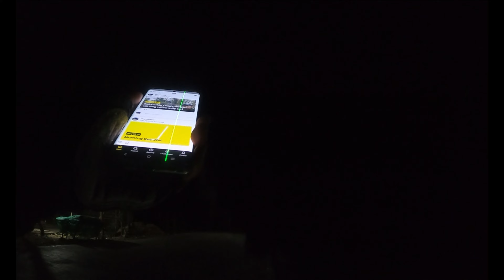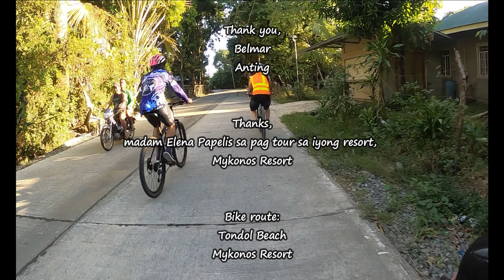First Ride of 2024 | 4K UHD @ 60 fps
About the Video:
Stroll ride with my cousin and brother.

Tittle: First Ride of 2024
Video type: 4K UHD @ 60 fps
Route: Tondol beach and Mykonos Resort
Location: Anda, Pangasinan, Philippines
Base: Brgy. San Jose
Road Condition: Asphalt
Bike:
Ride No. in this year: 1st
Distance: 14 km
Total distance in this year: 14 km
Temperature: 24 to 30 degC, Humidity: 70% Barometer: 1016%, Wind speed: 12 km/hr
Max. Elevation:
Elevation Gain:
Total Elevation gain in this year:
Max. Speed:
Avg. Speed:
Filmed & edited by: Rey
Date: Jan. 07, 2023
Camera: GoPro Hero 8
Video Editor: Wondershare Filmora X
Video Editing Hardware: Lenovo Laptop

Belmar
Anting

Thanks,
madam Elena Papelis sa pag tour sa iyong resort,
Mykonos Resort

H A P P Y  N E W  Y E A R

Safe ride my fellow cyclist….

As usual, don't forget to like and share and if you're new to the channel, make sure you subscribe and click the bell button so that you don't miss out whenever a new video is posted!

Thanks.